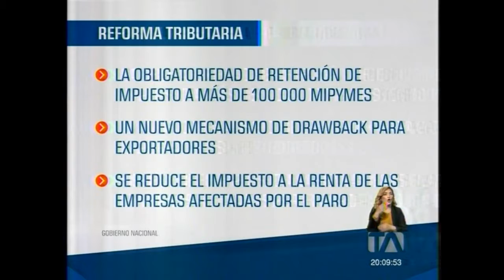Teleamazonas Presidente Moreno